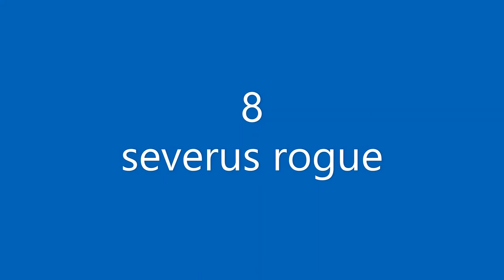TOP 8 DES PERSONNAGE HARRY POTTER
fait avec mes assistant fatoumata et prudence